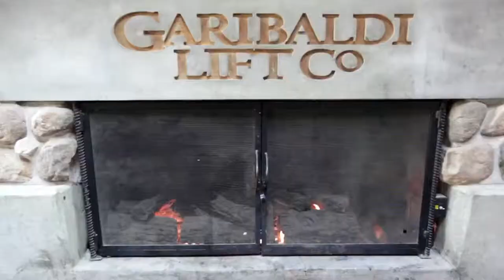Whistler The Village Experience - British Columbia Canada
Whistler, British Columbia is known as one of the world's top ski and snowboard destinations -- and for the remainder of the year, it provides a vast array of equally exciting activities such as mountain biking, hiking, ziptrekking and golf.

Whistler's Village remains a constant hot spot throughout the year. It is populated with restaurants, galleries, shops and bars -- including the bustling patio at Citta, and the world-renowned Araxi Restaurant.